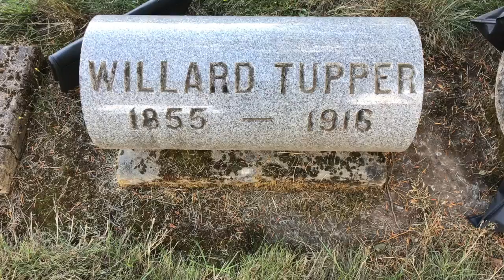2017 Mark_Monumental Moments Mark Milner as Willard Tupper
This video is about Monumental Moments 2017